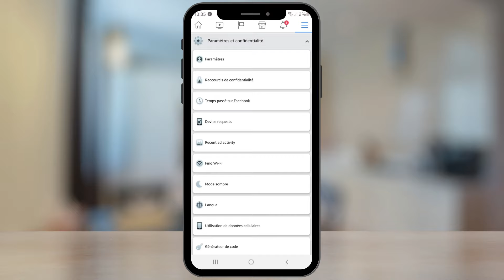How To Change Facebook Language on Android (2021)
In this video, I will show you how to change your Facebook Language on Android. There is a setting built into the Facebook app to change the app language. This in turn will change your Facebook language to your preferred language type.

⚡️ So what are you waiting for change your Facebook language on Android today! ⚡️

Change Language FB!

My Favourite Transfer Data Tool for Mobile